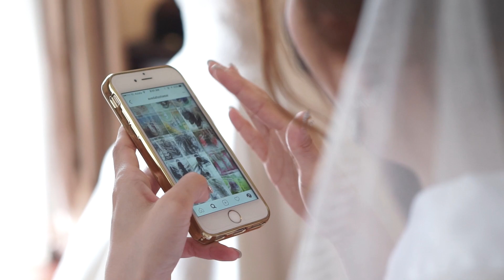Same Day Edit Hendy & Fifi